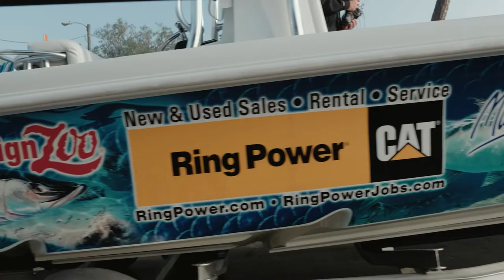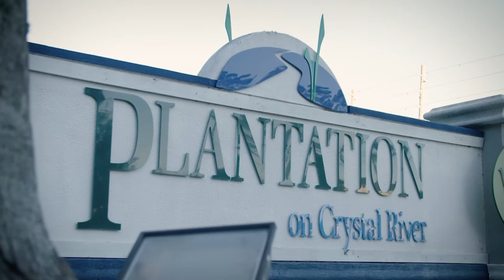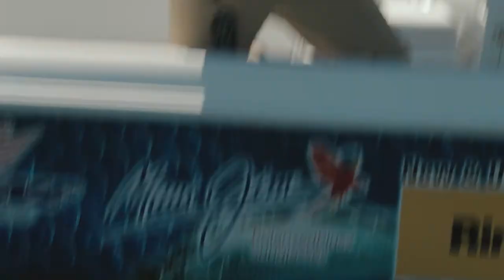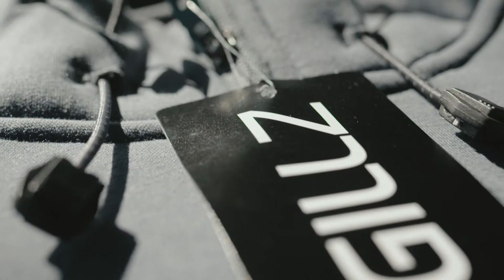Reel Animals S16:E12 "Redfish Trio"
Mike, James, and Liza search for the inshore slam in Crystal River.

Welcome to the Reel Animals YouTube channel. If you have any fishing questions you'd like answered, leave them in the comments!